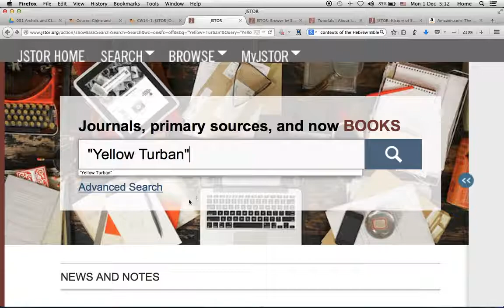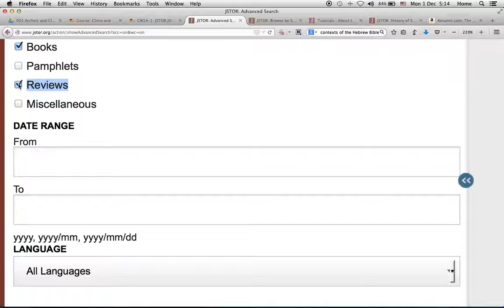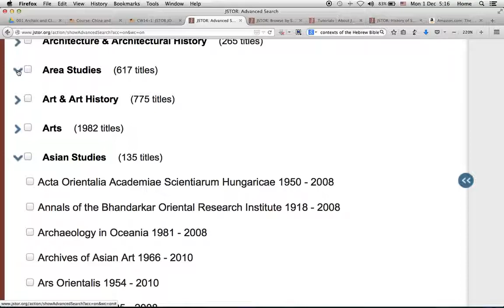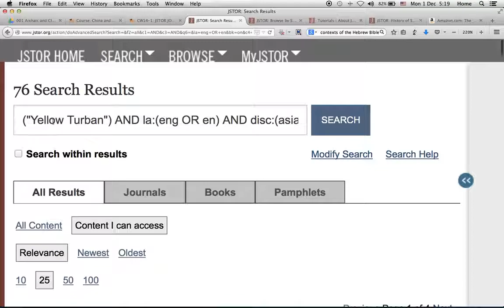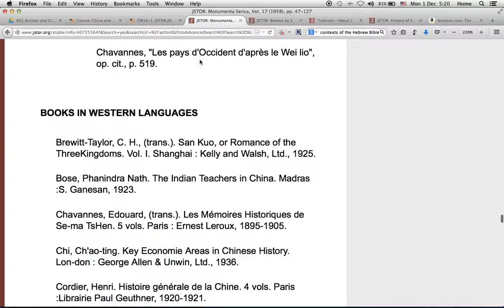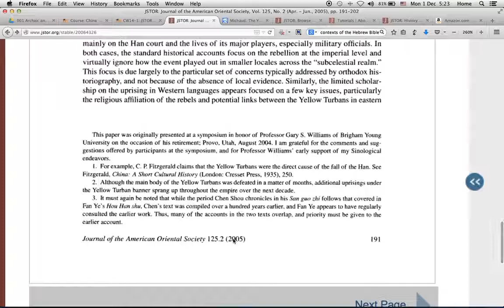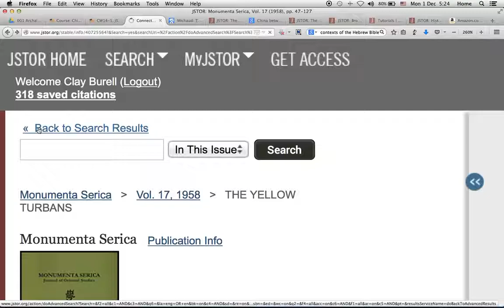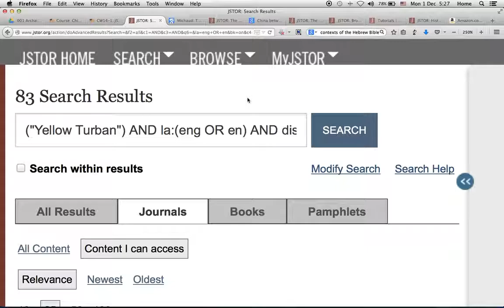JSTOR Search Tutorial